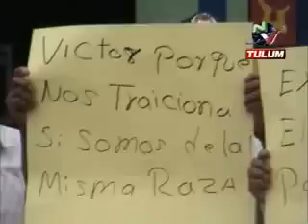Estallo la violencia en San Silverio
Esta mañana, los dos grupos en disputa, uno a favor del delegado impuesto por el Concejo Municipal y el otro a favor de la democracia y de que halla elecciones, protagonizaron una batalla campal en el centro del pueblo; con un resultado de cuatro lesionados y tres detenidos...